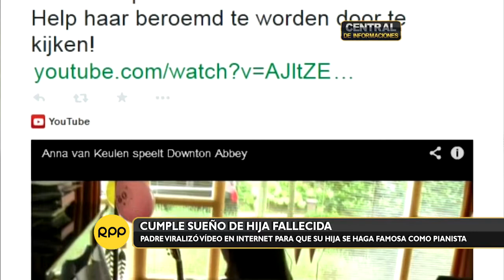Padre cumplió el sueño de su hija fallecida al hacerla famosa